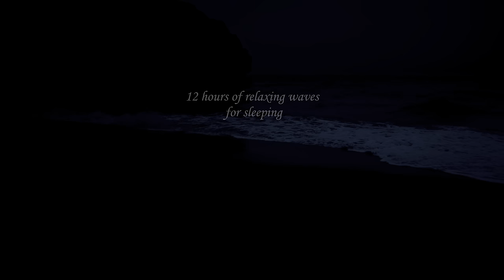Sleeping With The Waves During The Moon Eclipse, 12 Hours Of Ocean Sounds For Deep Sleep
Sleep well tonight with our ocean sounds video during  the Moon eclipse. It will be very dark on this beach to help you fall asleep while your TV will not disturb you. The peaceful waves will relax you after a busy day and prepare you for the Monday morning and for the whole week ahead. Enjoy this tranquility and sweet dreams!

All footage and audio recorded on location by Naturaleza Viva. Reproduction prohibited.